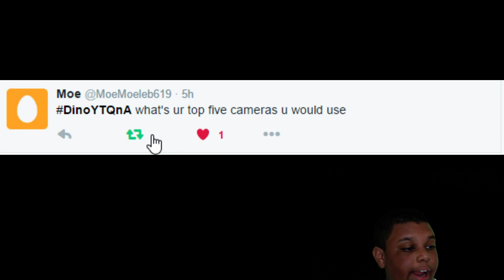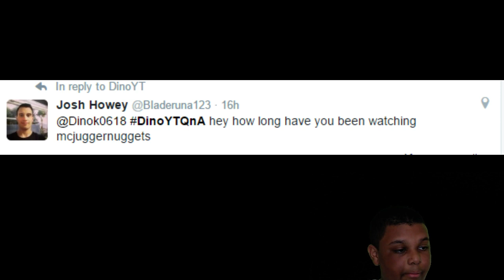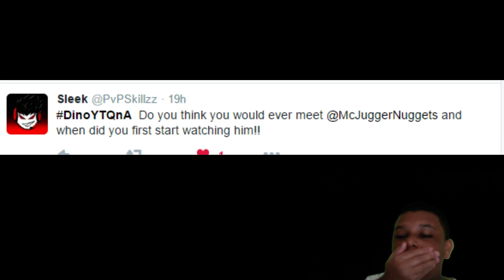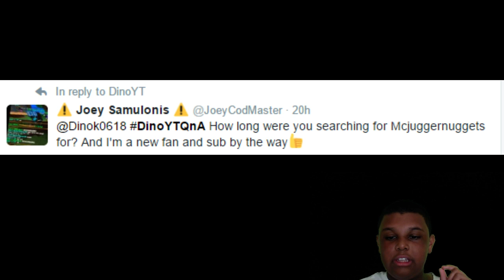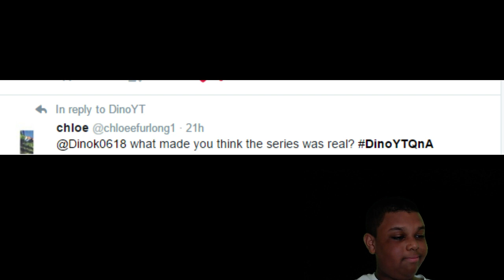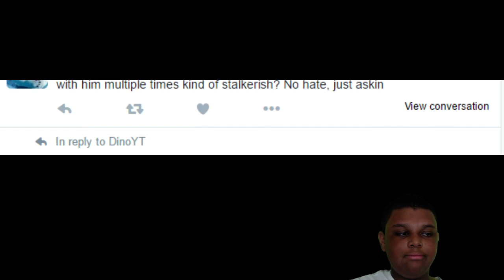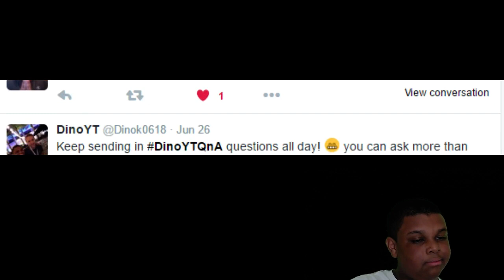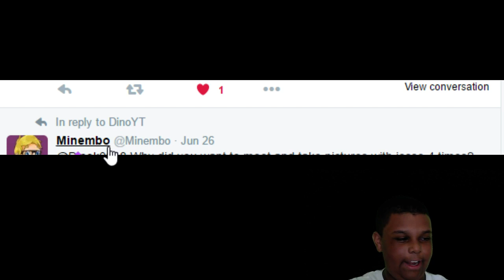DinoYT QnA #1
Today Dino uploads his first QnA episode!

Talk to Dino (Voice Chat) For Free and Without Making a Account! Join Dino's Discord Server Here: